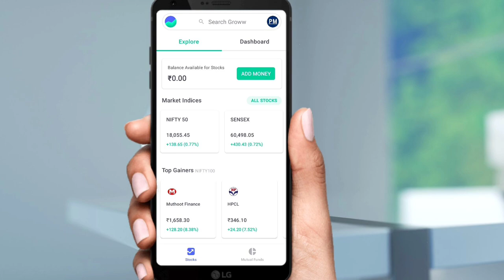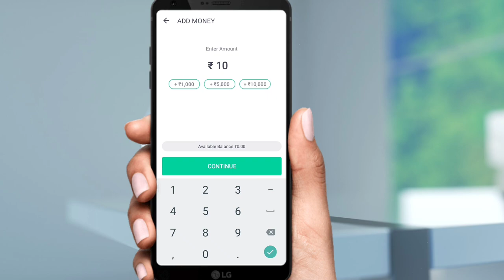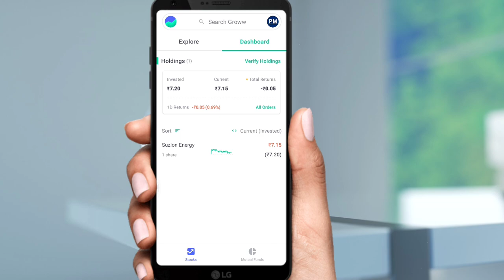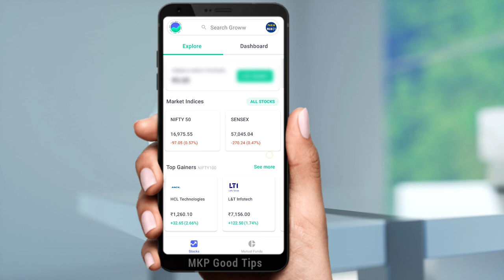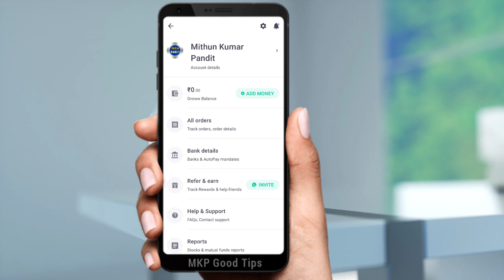groww app refer and earn option not showing problem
groww app refer and earn withdrawal

Join me and 2.1 Cr Indians on Groww to invest in Stocks and Direct Mutual Funds.
Earn your ₹100 reward straight to your Groww Balance to start investing by activating your account using this link here. Limited period offer only